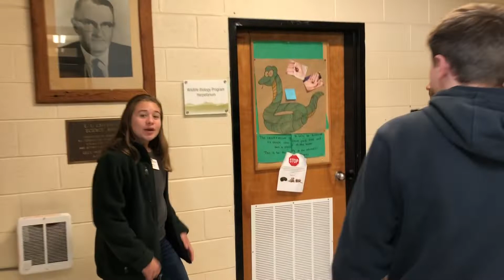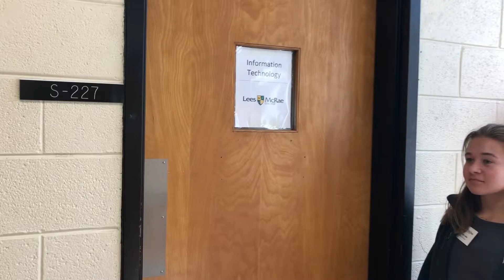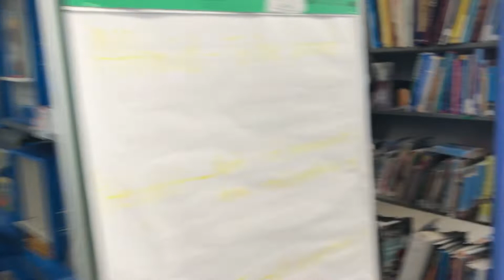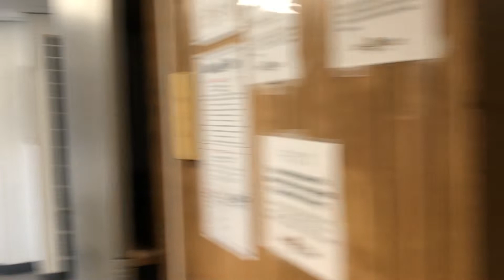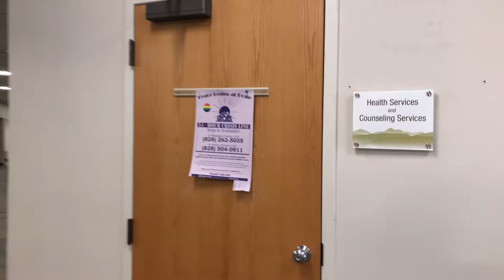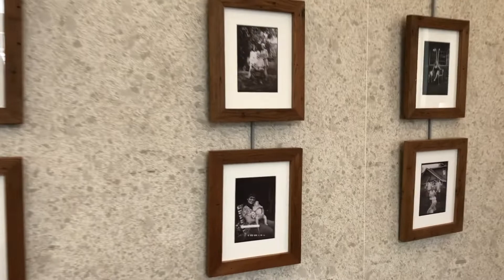Lees-McRae College Virtual Walking Tour